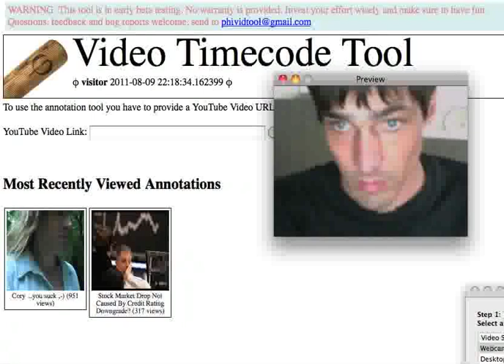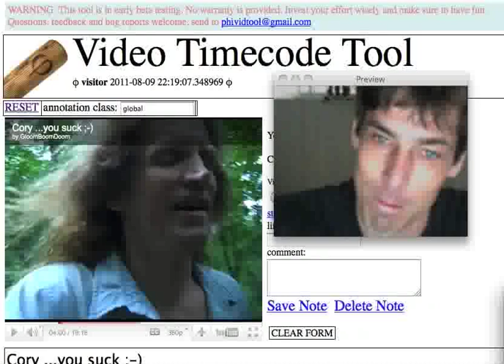why inmendham doesn't see the scars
glad I could explain this to him, it's probably real confusing.

perhaps the real issue is that I've had enough hardship in MY life that I think antinatalists are telling me I would have been better off not existing than I have been trying to solve and resolve the problems my parents left unsolved.

buck that fit

btw: for the curious... it wasn't a tumor, it was an AVM, or really, a cryptic AVM.  The vessels were cauterized and my doctor said I was 100% cured (direct quote though a bit hyperbolic no doubt)